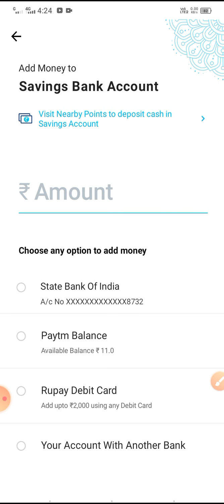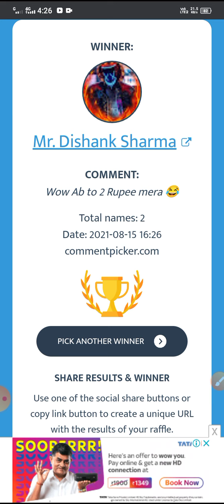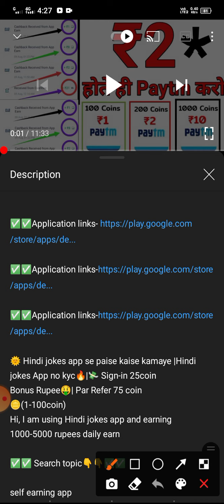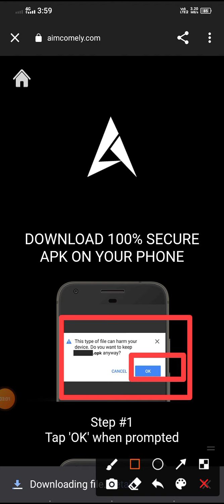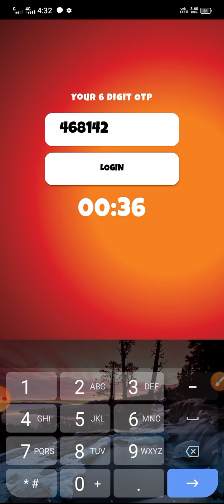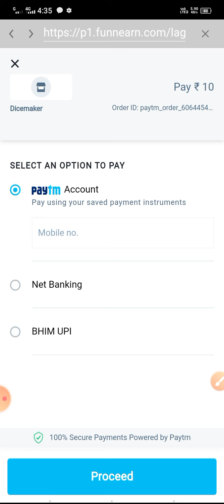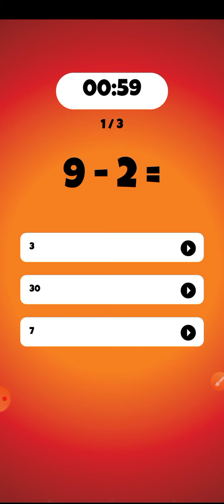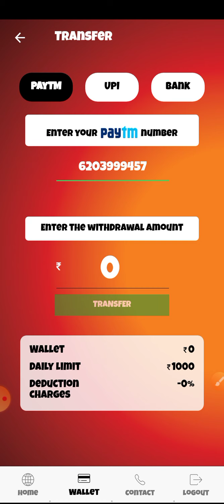1sec-60₹ minimum Redeem 01 rupees paytm cash | best new earning app 2021| Instant payment earnig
1sec-20₹ minimum Redeem 01 rupees paytm cash | best new earning app 2021| Instant payment earnig

Hii
I am surendra kumar

🔳🔳My Refer Code-   WESDJXP891   🔳🔳

🌞 Dicemaker app se paise kaise kamaye |dicemaker App no kyc🔥|💸 Sign-in 10
Bonus Rupee🤑| Par Refer-05

Hi, I am using dicemaker app and earning 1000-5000 rupees daily earn

✅✅ Search topic👇👇✅✅

2021 self earning app
2021 best Earning apps
Dicemaker app to bank account money transfer
Dicemaker app se payment proof
Dicemaker app payment successful
Dicemaker app payment proof
 1 Din Mein 500 rupaye earn karo
Dicemaker App se withdraw kaise kare
Dicemaker app mein withdraw paise karo
withdraw paise kaise kare dicmaker app me
Ek Din Mein 500 rupay earn karo
Dicemaker app refferal code
earning code
10 rupay redeem app

Tag-(02)

earn app,New Earning App
 Per Refer ₹10 Rupees Dene Wale
No Refer No Task No Srya Only Free PayTM Cash Win
Loot offer 2021
Free me paytm cash loot lo
best earning app paytm cash 2021
New Earning App Instant Withdraw
 Register and Earn PayTm Cash
New Earning App Online
how to earn paytm cash daily
Minimum Redeem ₹1 Paytm Cash Instant
PayTm Earning App
 PayTm Earning website
New App
New Earning App 2021
2021 New Paytm Cash Earning App
 best earning apps for android
 free paytm cash, super knowledge
 refer and earn paytm cash
 earning app
 earning apps
 Best Self Earning Apps For Paytm
Free Paytm Cash For All User
best earning app 2021
Online India surendra
free paytm cash unlimited earning
 watch video earn paytm cash